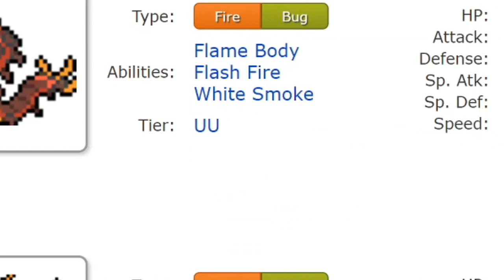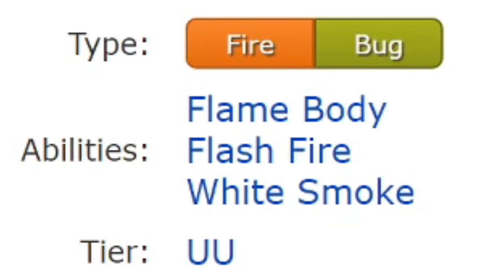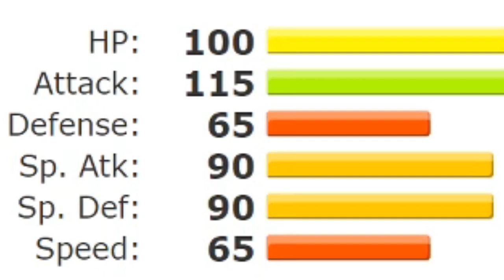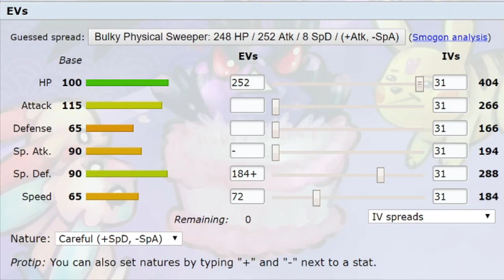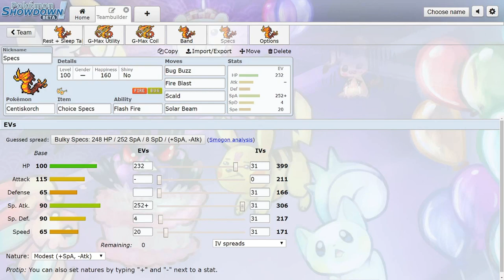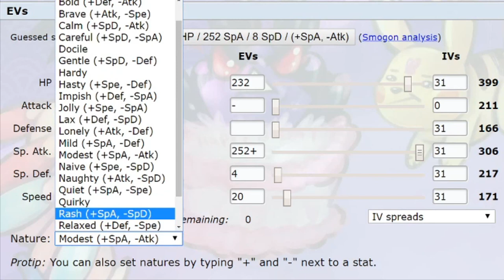Pokemon Sword & Shield Competitive Guide: How To Use Centiskorch - FIERY MONSTER CENTIPEDE!!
Welcome to the next installment of our Pokemon Sword and Shield Competitive & How To Use guides! In this video, we will be talking about Centiskorch and how you can use it in the competitive Pokemon battling scene. We go over the basics such as typing, abilities and stats and we also talk about some potential movesets and EV spreads you could use for Centiskorch in Pokemon Sword and Shield battles. This Pokemon is what I like to call the SLEEPER pick in competitive battling! While this Pokemon somehow got relegated to the Smogon Underused tier, that doesn't mean it isn't good! with a solid movepool in combination with its stats and abilities and actually good typing, this Pokemon has a lot of good potential to be the unexpected Pokemon to make an impact in battle! Do you have any ideas for Centiskorch as well as future videos of this series? Did you enjoy the video?

Shout out to the Smogon Forums for some of these awesome set ideas!